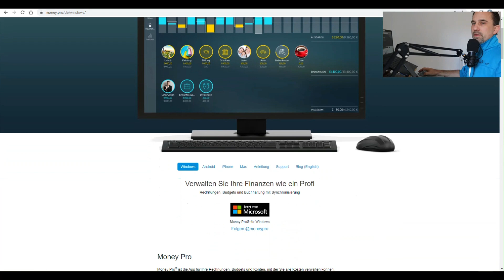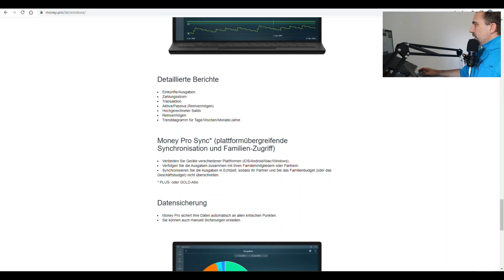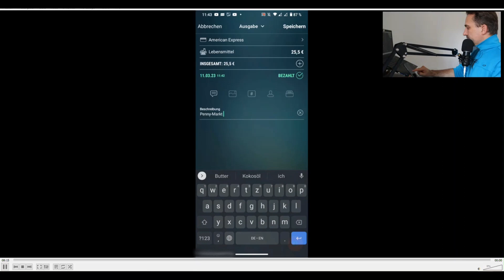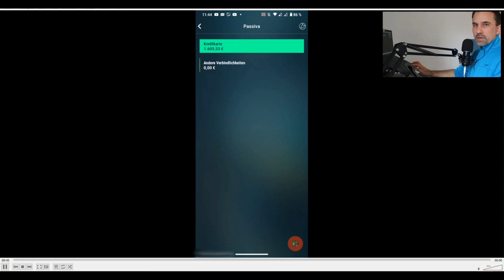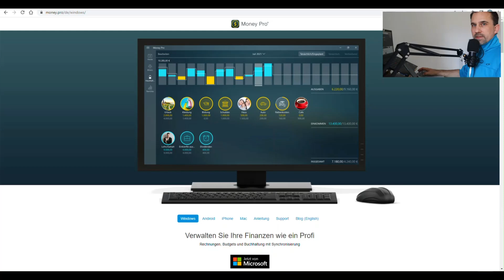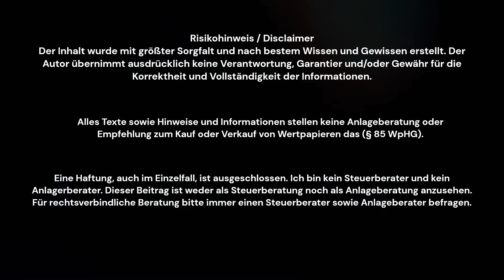Am Ende des Monats kein Geld mehr? Verwalte Deine Finanzen wie ein Profi und werde zum Investor!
App für Finanzen Money Pro | Finanz App Money Pro herunterladen
Money Pro® ist die App für Ihre Rechnungen, Budgets und Konten, mit der Sie alle Kosten verwalten können. Mit Money Pro behalten Sie sowohl Ihre privaten als auch Ihre geschäftlichen Finanzen im Überblick. Die App existiert bereits seit 2010 für iOS / Mac (über 2,5 Millionen Downloads weltweit) und ist nun auch für Android/Windows erhältlich.

Zwei Funktionen der App
• Heute: Tägliche Ausgaben und Einnahmen festhalten
• Detaillierte Berichte: Einkünfte/Ausgaben und Zahlungsströme

Kamera Canon EOS M50 Mark II Kamera
Netzteil ACK-E12 für Canon EOS
Leder Kamera-Case mit Tragriemen
Scheinwerfer | Influencer Licht
Mikrofon | Professionelles Lavalier Mikrofon
Mikrofon | USB

**Kostenloses Depot eröffnen bei Trade Republic**
Investiere jetzt: Trade Republic bringt Dir 4 % Zinsen auf Dein Geld ohne Bindung! Depot eröffnen
Anmeldung mit QR-Code für Trade Republic*

Anmeldung mit Link für Trade Republic*
Lass Dein Geld für Dich arbeiten und werde Teil von Trade Republic! Nutze meinen Einladungslink, um Dein Depot zu eröffnen:
o Wähle Deine Aktie / REITs mit Einzelkauf und dann den regelmäßigen Sparplan anlegen
o Loslegen und investieren

**Seeking Alpha**
Bringe Deine Investitionen auf die nächste Stufe. Ich werde Mitglied der größten Investorengemeinschaft der Welt und werde ein besserer Anleger.
**Für 180 EUR pro Jahr freien Zugang zu allen Premiumartikeln inklusive 7 Tagen Probezeitraum*

Dividendencheck
1. Auf Investor Relations Websites gehen
2. Den Vergleich mit Trade Republic Übersicht machen
o Dividenden Rendite checken
o Aktie / REITs mit Einzelkauf und dann Sparplan anlegen

Dies ist keine Beratung. Jeder ist für seine finanziellen Handlungen selbst verantwortlich.
Alle Inhalte entsprechen meiner persönlichen Meinung und ich teile mit Dir meine persönlichen Erfahrungen. Daher übernehme ich auch keine Haftung für Deine Anlageentscheidungen. Du handelst dabei auf eigene Verantwortung, auf eigenes Risiko.